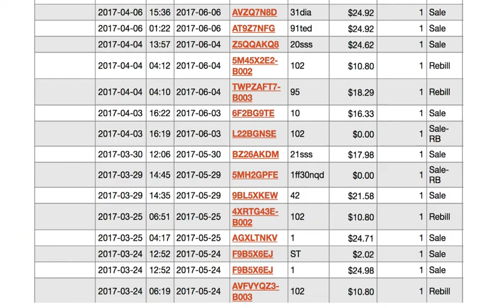Passive Income Breakthrough